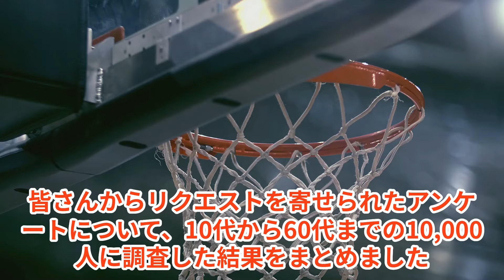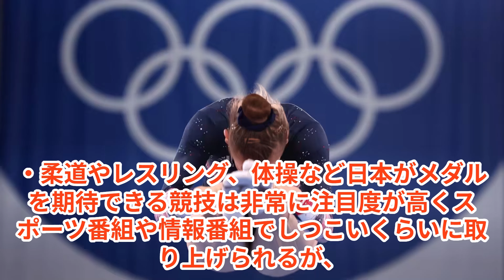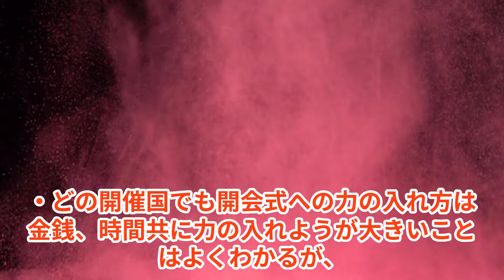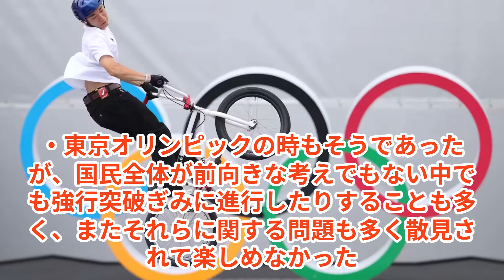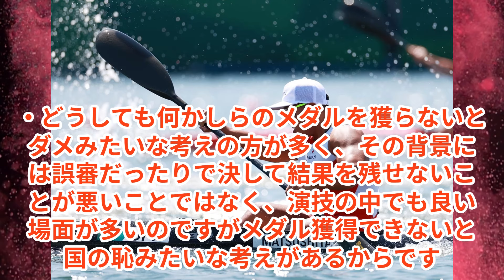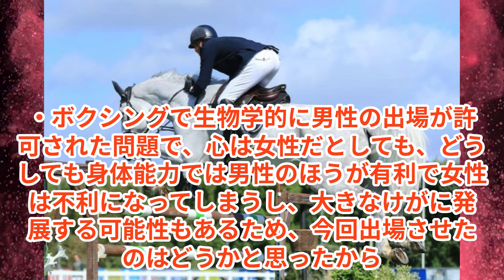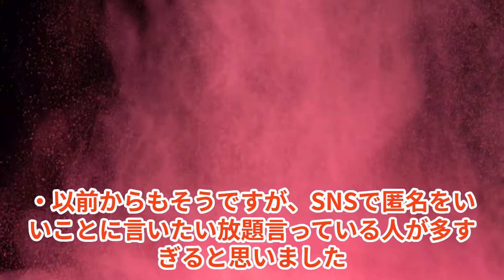パリオリンピックが最悪だったと不評な理由30！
今回実施したアンケートは「パリオリンピックで残念だったことは何？」という内容です。